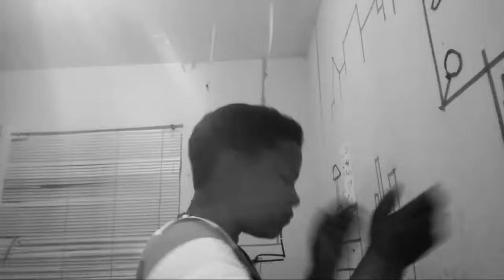Feliz 2017 canal .feliz ano novo .Kauã vlog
Feliz ano novo meus amores❤❤❤❤❤